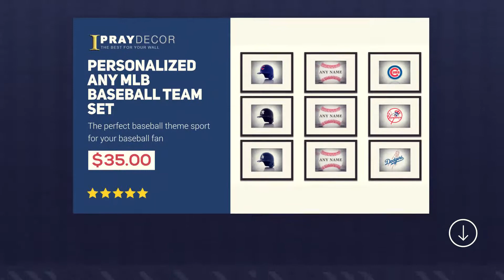Home decor | wall prints | football poster | baseball poster & more | Ipraydecor.com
We are dedicated to making your home into a beautiful place. Browse the wide selection of wall prints, football posters, baseball posters basketball prints, airplanes, cars, motorcycle, sports posters and much more. Unique photography and canvas prints designs just for you, so be inspired, choose the look you love and we will deliver right to your door.